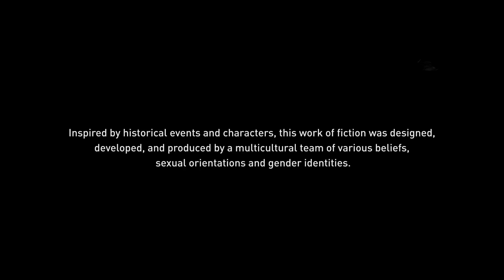Assassin's Creed Valhalla - First Stream From Our New Home | Full Playthrough | Part 25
Me and my wonderful girlfriend finally moved in together and this is my first stream from our new home sweet home. It will be chill.
"Description
This game leverages Smart Delivery allowing access to both the Xbox One title and the Xbox Series X|S title

Build your own Viking legend at 60 FPS and in 4K resolution on Xbox Series X.

Become Eivor, a legendary Viking warrior. Explore England's Dark Ages as you raid your enemies, grow your settlement, and build your political power in the quest to earn a place among the gods in Valhalla.

Come on by and let's play together this cool game! :)